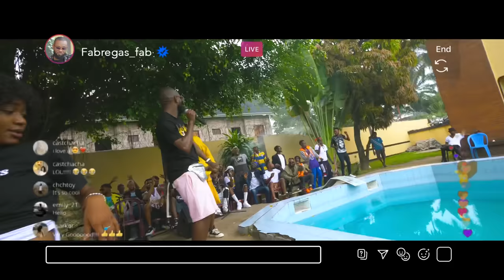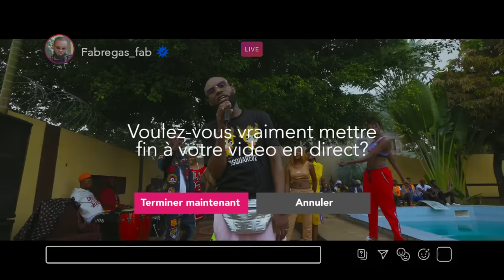Villa Nova - Lokolo (Clip Officiel) feat. Fabregas le Métis Noir